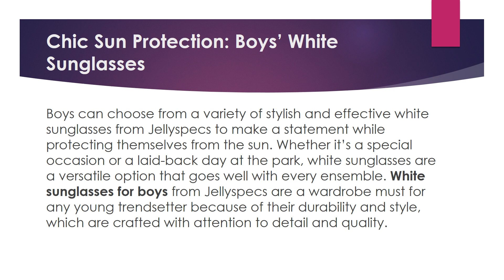Exploring Jelly specs Collection Chic Children’s Eyewear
It’s imperative to protect your child’s eyes from damaging UV rays, particularly when they’re playing outside. Recognizing this worry, the brand has a line of kids polarized sunglasses made especially with small eyes in mind. Their polarized lenses efficiently minimize glare, giving your youngster the best possible clarity and comfort. Your youngster can explore the world with comfort thanks to these sunglasses, which provide dependable protection for events like weekends at the park or days at the beach.